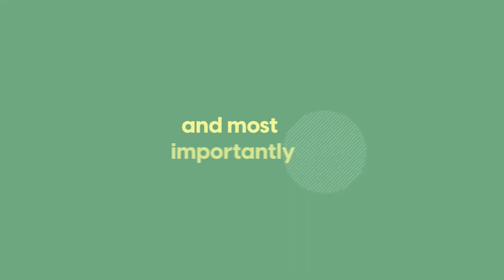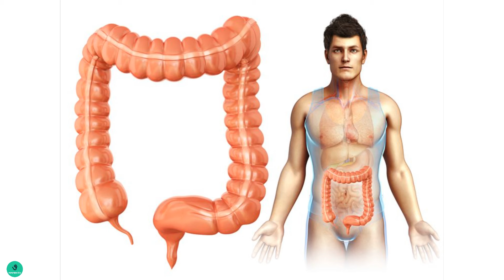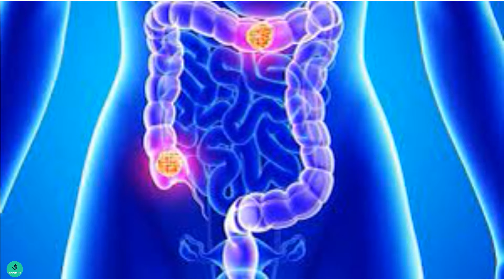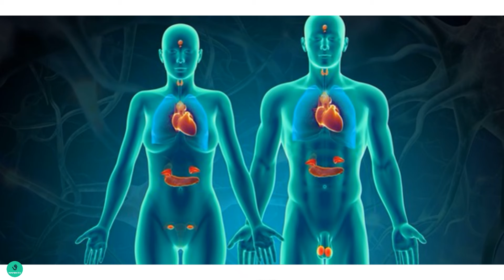Causes of constipation.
Do you struggle with constipation? In this video, we dive into the causes and effective remedies for constipation relief.

Learn about the importance of fiber, hydration, and physical activity for maintaining healthy digestion, as well as common triggers to avoid.

Don’t let constipation hold you back—watch now and take control of your gut health.